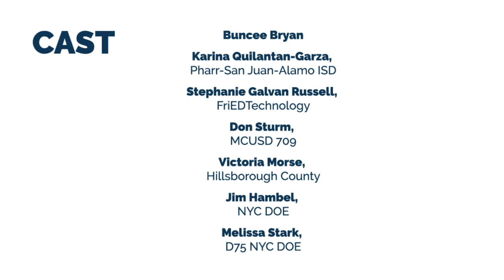Augmented Reality (AR) Now in the Buncee iOS App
Add a Buncee twist to your world! With Buncee stickers, animations, emojis, and messages, you can bring your stories to life with Augmented Reality (AR) on the Buncee iOS app.

Interested to learn more about Buncee?